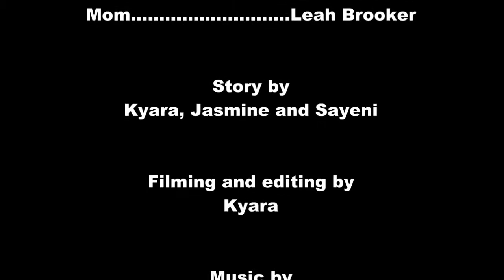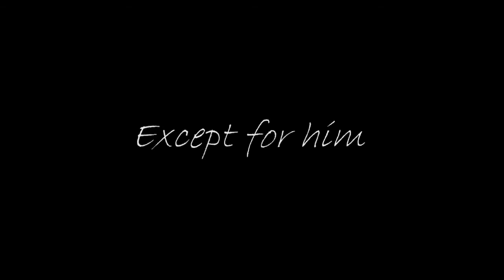Sweet Screams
"Scary" silent film for school.

Sorry about the screw up in the middle of it, I lost some videos and had to make a patch job.